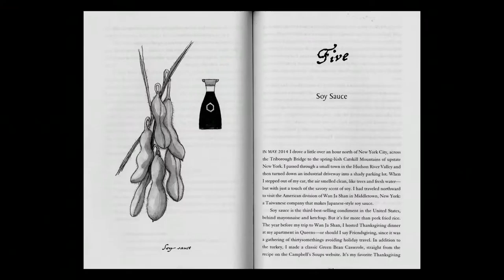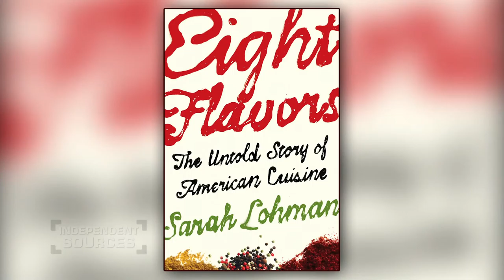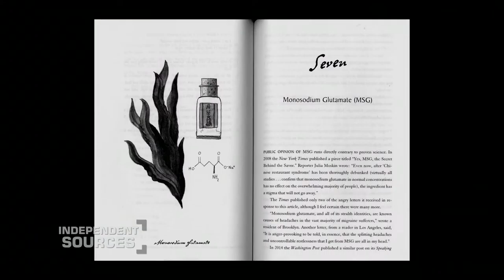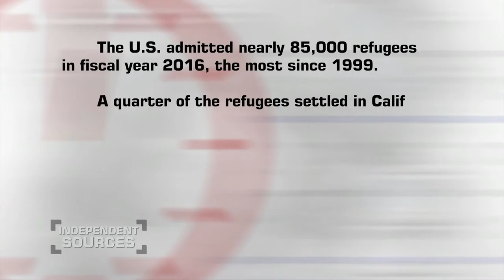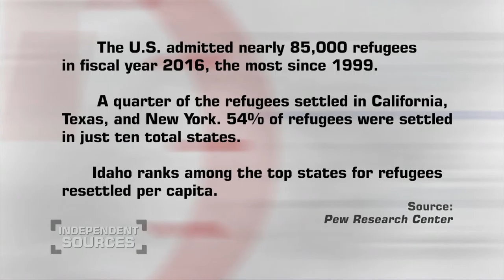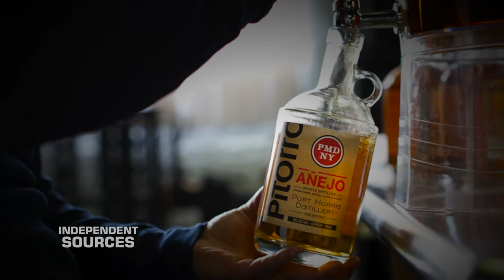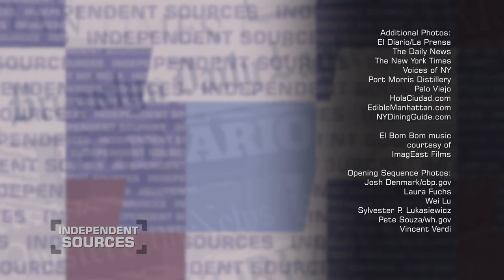Independent Sources - United By Flavors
On this edition of Independent Sources, hosted by Garry Pierre-Pierre, we highlight a new book that explores the United States’ ethnically diverse history by delving into the origins of eight essential ingredients. We learn about a group of costumed performers who’re instilling more cultural pride in young African Americans by teaching them about the history of African royalty like Cleopatra and King Tut. Then we visit a distillery in the South Bronx that’s making legal Puerto Rican moonshine.

Taped: 12/12/16